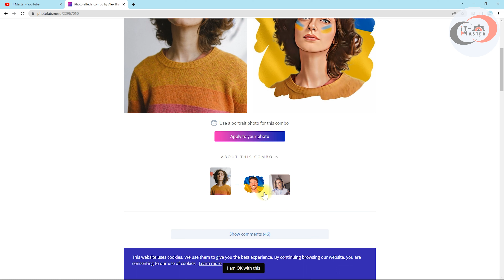How To Make An Avatar For Any Profile! Easy, Quick and Free!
Send thanks to the author:
💲 USDT TRC20: TQZedhFgGvwA7KFvHk6aCz9EaqHD5g4sPd
💲 BNB: 0x31a4e542e3f579198be301d362a6fbb144ad43bd
💲 BTC: 1DfhrkwVQGdGMxFRtQjEuZcewLi3BoXBbn
💲 ETH: 0x31a4e542e3f579198be301d362a6fbb144ad43bd